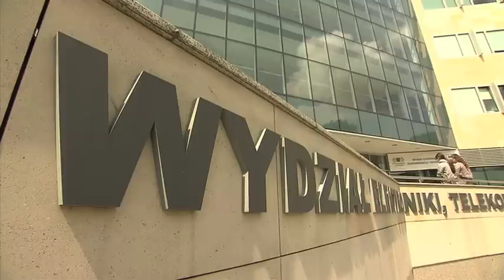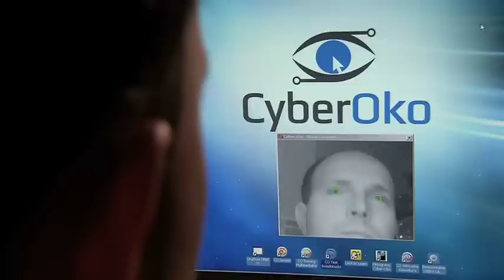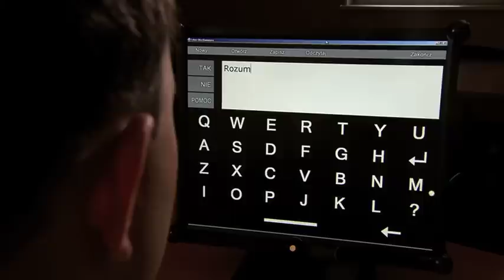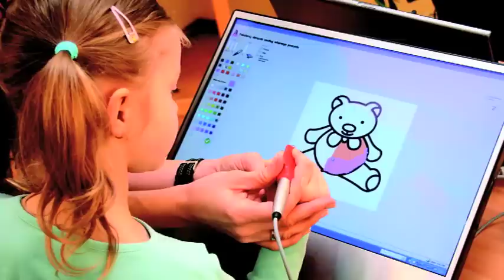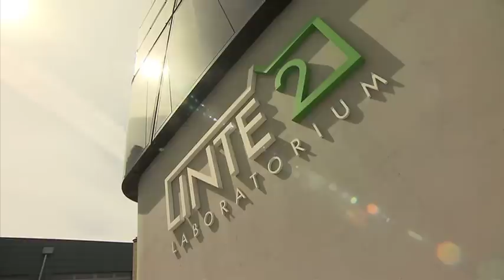110 lat Politechniki Gdańskiej - film promocyjny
110 lat Politechniki Gdańskiej - film promocyjny